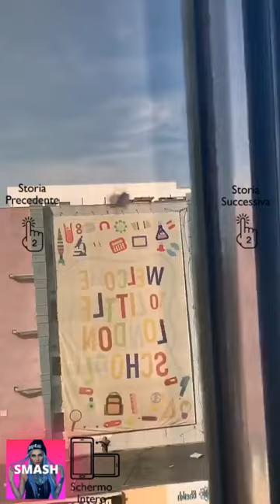FISHBALL URLA CHE NON AMMAZZA GLI ANIMALI E CHE È VEGANA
È di Valledoria, ha un fisico mozzafiato ed è pure simpatica. Felisja Piana, in arte Fishball, non è una modella come tutte le altre, non lo è perché oltre al fisico, tanto decantato da milioni di followers, ama ridere e non prendersi mai sul serio. Tutti ce la ricordiamo nel suo esordio come ragazza suicide sul sito Suicide Girl, che fece non solo numeri da record, ma anche interesse tra il pubblico più tradizionale. Questo sito web, nato in Oregon da Sean Suhl e Selena Mooney intorno al 2001, potremmo definirlo una comunità virtuale vera e propria, anche se oramai il suo successo è diventato planetario. Diviso in set fotografici, forum di discussione e interviste a personaggi del panorama popolare Suicide Girl è stato il trampolino di lancio per la bella modella sarda, che dopo quegli scatti di strada ne ha fatta. Non solo dreads, tatuaggi e occhi verde smeraldo, ma anche una personalità da far invidia a chi puntualmente si ferma al primo ostacolo del pregiudizio estetico. Felisja Piana ad oggi rappresenta forse il canone estetico di una società in completa evoluzione, di un mondo che ha deciso di non fermarsi alle apparenze e che scavalca le tendenze più classiciste con uno stile innovativo e del tutto ricercato.

closevolume_off
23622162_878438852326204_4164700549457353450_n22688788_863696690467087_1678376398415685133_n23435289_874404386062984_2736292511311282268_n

Inutile dirvi che non stiamo parlando con una modella qualunque, perché in realtà è la sua vita stessa ad essere diversa. Si prende in giro, scherza e posa con le movenze di chi non è più ragazza ma una donna. Eppure dietro tanto inchiostro e stile rock si cela l’anima di una che nel passato ha dovuto lottare tanto prima di vedere le luci della ribalta; un modo come un altro per dire a tutti che il successo talvolta premia chi se lo merita. Se l’è sudata la gavetta, e tuttora viaggia costantemente per portare avanti il lavoro da modella che le permette non solo di essere indipendente ma anche di aiutare la sua famiglia. In Italia, assieme alla bella Riae, è tra le alt-model più apprezzate e richieste, e le tattoo convention fanno a gara per prendersela. Così noi di Snap Italy abbiamo deciso di conoscerla più a fondo, di scavare dentro quegli occhi e di capire cos’ha Felisja Piana che le altre non hanno.

Com’è la vita da modella? Ti aspettavi tutto questo successo?
La vita da modella è divertente anche se piuttosto stressante, non sono mai a casa, prendo una decina di aerei a settimana, se sono in tour anche una ventina, ormai vivo sui mezzi di trasporto! Sinceramente non mi aspettavo tutto questo successo dato che ho iniziato tutto per gioco.
Sei di origine sarda, quanto peso dai alle tue radici?
Sì, sono sarda, do molto peso alle mie radici in quanto amo la Sardegna e ci ho vissuto la mia infanzia.
Da tanto tempo ormai il pubblico ti considera una influencer. Com’è il rapporto tra Felisja e la moda?
Diciamo abbastanza combattuto (ride)! Purtroppo sono una accumulatrice compulsiva potrei dire, nonostante riceva un sacco di vestiti da parte di brands per sponsorizzazione, sto sempre comprando abiti nuovi, non ho più spazio per camminare a casa.
Hai tantissimi tatuaggi ma quali sono i tuoi preferiti?
Ho un teschio messicano sul braccio sinistro, di sicuro è quello che ha un significato più importante per me. È dedicato a mio padre, morto qualche anno fa per via di un tumore purtroppo. La scritta “Nosy Be” è il nome di un isola in Madagascar dove mio padre ha vissuto per diversi anni.
Guardando la tua vita lavorativa quali sono per te le collaborazioni o i lavori più significativi che hai fatto?
Sicuramente la partecipazione al film Zoolander 2 e la collaborazione con Pittarello.
Pregi e difetti di Felisja Piana.
Un grande pregio, probabilmente, è l’essere amichevole, forse anche troppo! Adoro fare amicizia con nuove persone, sopratutto con ragazze, prendo molto a cuore le persone che conosco anche tralasciando me stessa il più delle volte; nonostante io e il mio ragazzo non abbiamo a disposizione un grande spazio in casa, avendo una camera da letto sola, ospito praticamente ogni mese ragazze conosciute in giro per il mondo, lui non mi sopporta più! È un grande pregio, ma lo considero anche un gran difetto allo stesso tempo, metto sempre gli altri al primo posto e la maggior parte delle volte mi trovo a fare cose che non avrei voglia di fare solo per far piacere agli altri. Un altro grande difetto è di sicuro la testardaggine, sono una persona molto ostinata e paziente, però se mi metto in testa una cosa devo ottenerla a tutti i costi!
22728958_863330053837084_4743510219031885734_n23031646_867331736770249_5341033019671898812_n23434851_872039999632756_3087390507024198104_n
Cosa sogni per il futuro?
Sinceramente non ho in mente grandi progetti, sto cercando di mettere via più soldi possibili per intraprendere la carriera di tatuatrice una volta che avrò smesso di posare come modella